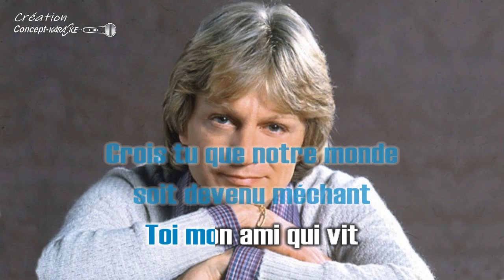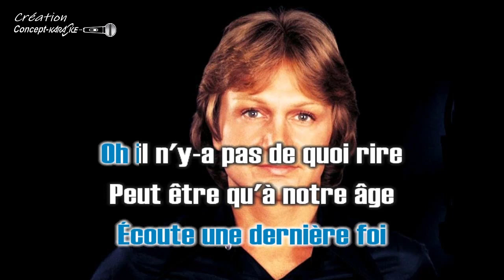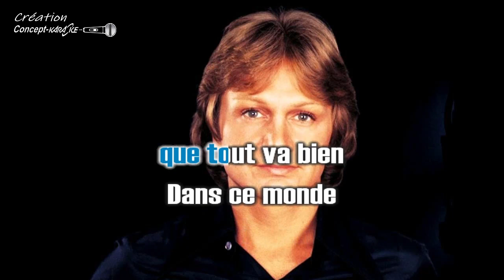Claude François - Ce monde absurde